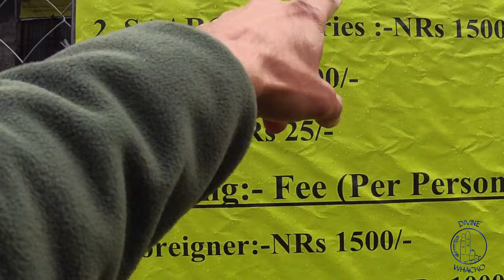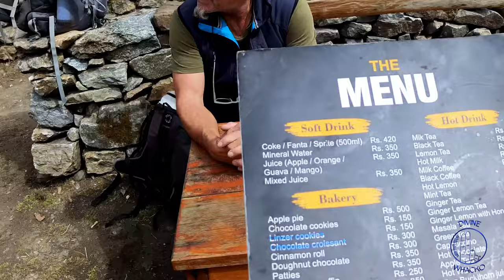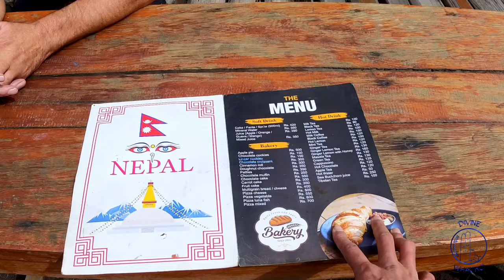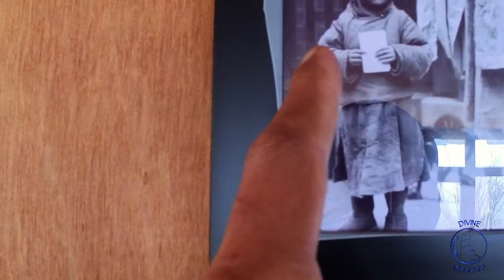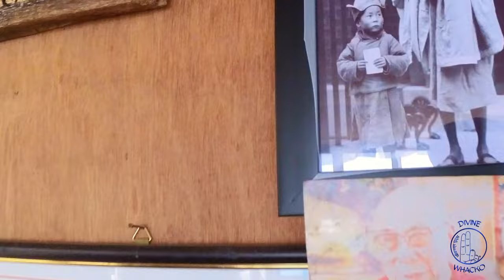LANGTANG TREK MARCH 2024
Langtang National Park is a national protected area in north-central Nepal. It was established in 1976 as Nepal's first Himalayan national park and the country's fourth protected area. It covers an area of 1,710 km2 (660 sq mi) in the Nuwakot, Rasuwa and Sindhulpalchok Districts of the central Himalayan region.